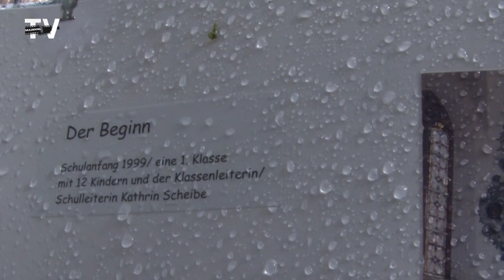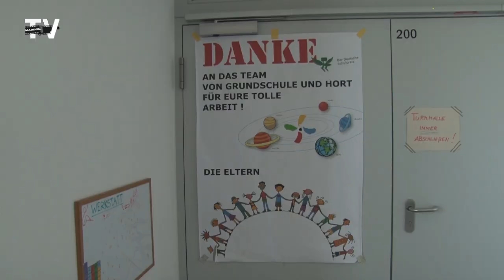20 Jahre Evangelisches Schulzentrum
Gleich über mehrere Tage feierte das Evangelische Schulzentrum Muldental in Großbardau sein großes Jubiläum – denn vor nunmehr 20 Jahren wurde die Schule gegründet und kann auf eine Erfolgsgeschichte zurückschauen, die einst ganz klein anfing, als Eltern 1999 eine andere Art von Schule haben wollten und spontan entschlossen, mit zunächst 12 Schülern einfach eine neue zu gründen.